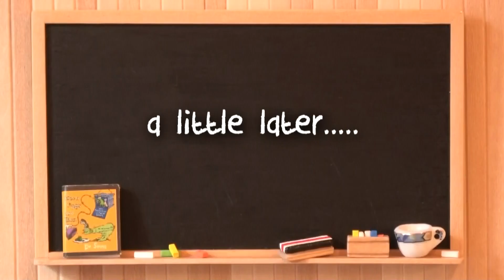Tour of the Mousery 2 - my pet quail Atticus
My little pet quail Atticus.

Additional info:

Atticus has to live alone because he is too hard on other quail. He seems quite a happy little guy, I think I have solved any loneliness issues he may have.

The stuffies used to belong to my dog Brooke until I discovered that Atticus was enjoying them much more :)

The mice are not in danger of Atticus, he is terrified of them and runs away when they come near lol :D